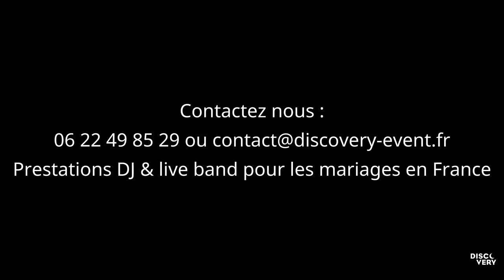Mariage 2022 dans l'Ain / Beaujolais - Domaine de Chavagneux - Son, lumière, effets spéciaux & DJ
Mariage dans l'Ain réalisé au château de Chavagneux, magnifique domaine privé ou nous avons effectué une prestation technique son, lumière et vidéo pour un mariage.

Au programme : sonorisation de la cérémonie et du cocktail, mise en lumière LED de la salle de réception, effet de fumée lourde, étincelles froides, mix DJ, vidéo projection...

Une belle ambiance tout au long du week-end !